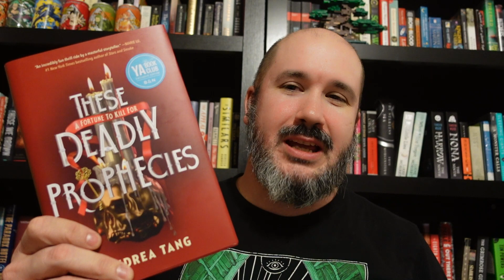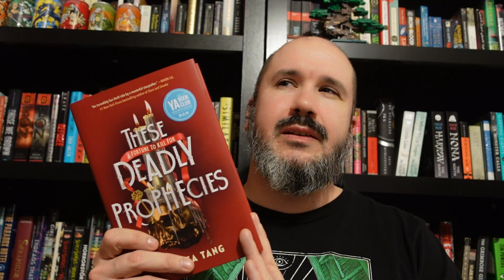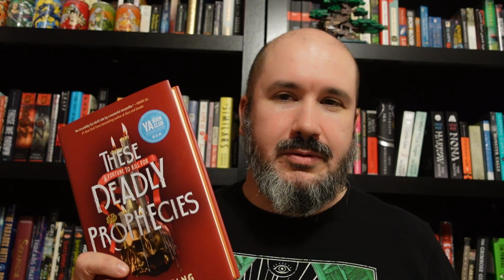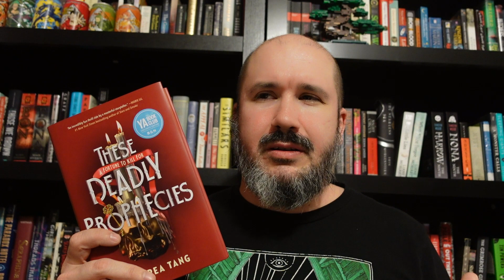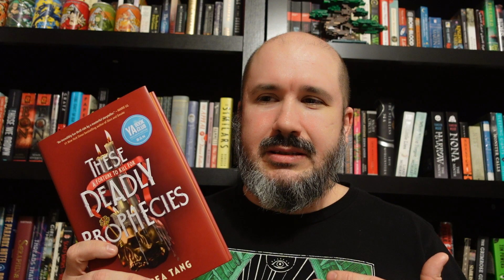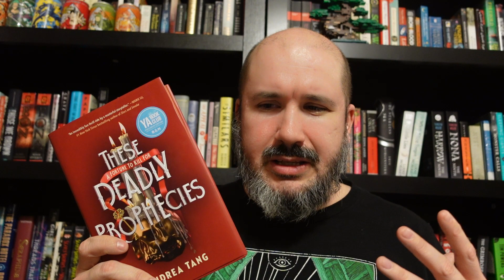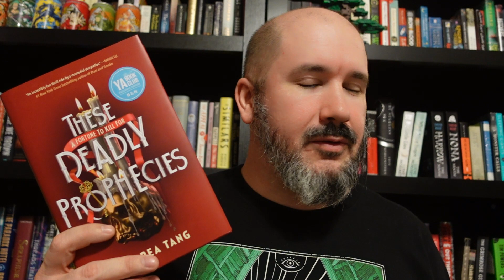Barnes and Noble YA Book Club Review: These Deadly Prophecies by Andrea Tang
I review another of the YA book club titles. Did this one cast a spell on me or is it cursed to join the unhaul shelf? Watch to find out.

TIMESTAMPS
0:00 Intro
0:22 Book Summary and The Mystery
2:34 Magic System
4:48 Romantasy and Character Development
6:46 I Do My Best to Talk About the Climax Without Spoilers
8:19 Final Thoughts and Outro (Like, Comment, Subscribe)